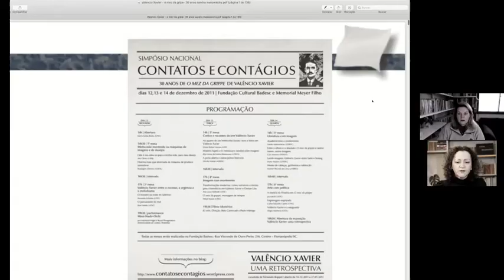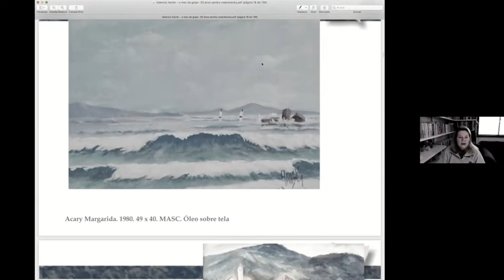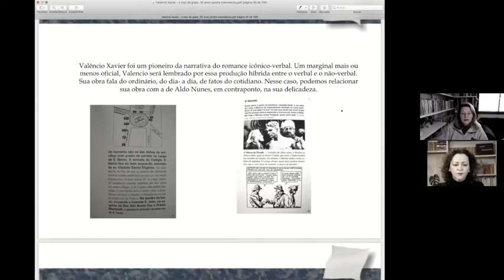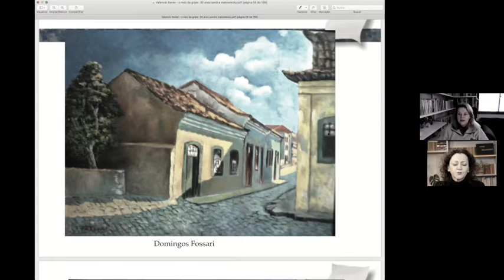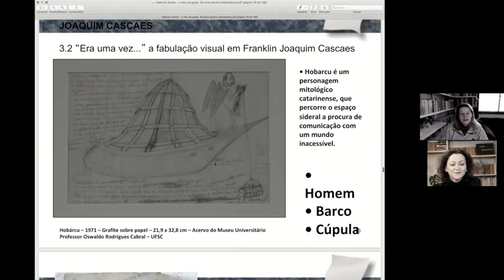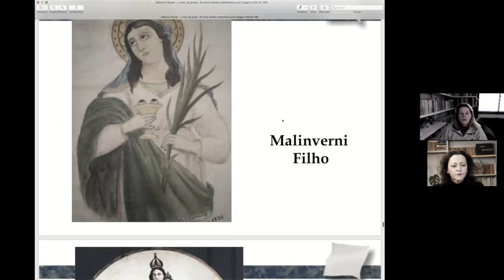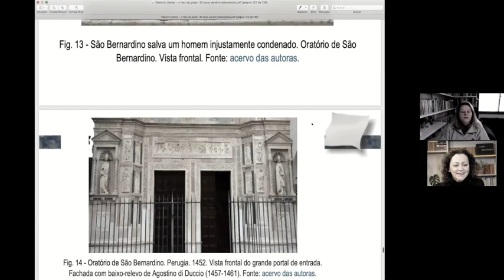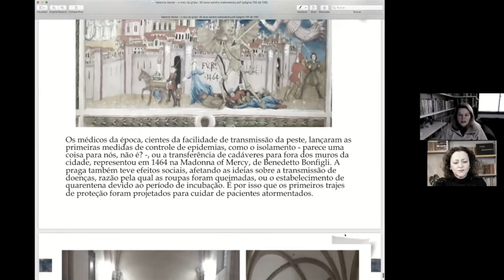O mez da grippe: pensamento por imagem, com Sandra Makowiecky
Neste vídeo você vai assistir a conversa O mez da grippe: pensamento por imagem, com a Professora Dra. Sandra Makowiecky, que é a convidada desta semana da série , 40 anos de O Mez da Grippe: outros contatos.  Professora de Estética e História da Arte e do Programa de Pós-Graduação em Artes Visuais na linha de Teoria e História da Arte do Centro de Artes da  Universidade do Estado de Santa Catarina, Florianópolis, Santa Catarina, Brasil. É membro da Associação Internacional de Críticos de Arte – Seção Brasil (AICA Unesco). Membro do Comitê Brasileiro de História da Arte. Membro da Associação Nacional de Pesquisadores em Artes Plásticas.
Aqui você vai encontrar as referências sobre o material comentado no vídeo
A série, 40 anos de O mez da grippe: outros contatos,  é guiada pela pergunta: Como ler O mez da grippe imersos na catástrofe?
*Outros vídeos da série “40 anos de O mez da grippe: outros contatos”:

*Você vai encontrar a nova edição de O mez da grippe, de Valêncio Xavier, na Arte e Letra
*Você pode fazer o download gratuito do livro 100 anos em 100 filmes-escritos sobre cinema, de Valêncio Xavier